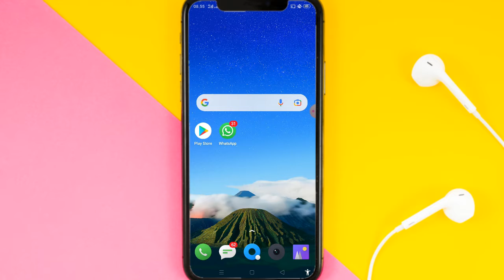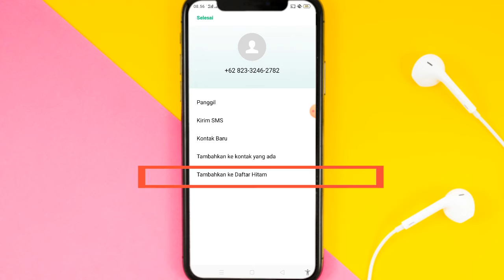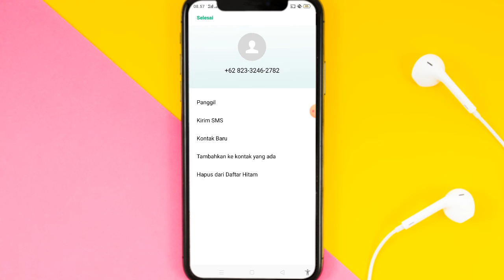Cara Memblokir SMS Promosi Dari Nomor Tidak dikenal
✨Hallo guys✨
Di video kali ini saya akan memberikan tutorial tentang Cara Memblokir SMS Promosi Dari Nomor Tidak dikenal
😎 . Bagi kalian yg penasaran gimana caranya, tonton video ini sampai habis. Ok👌

Happy Watching🤗

•Record: xrecorder
•Thumbnail: Pixellab
•Editing: openshot
•Background video: